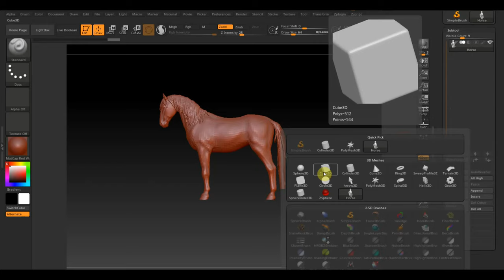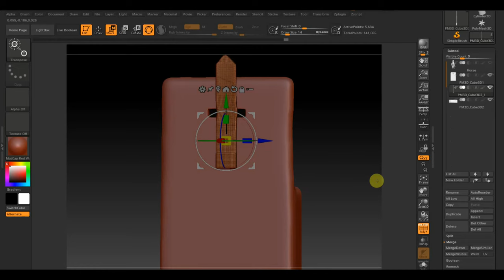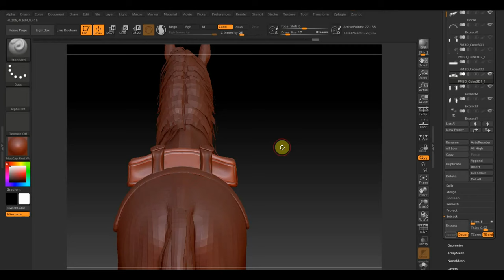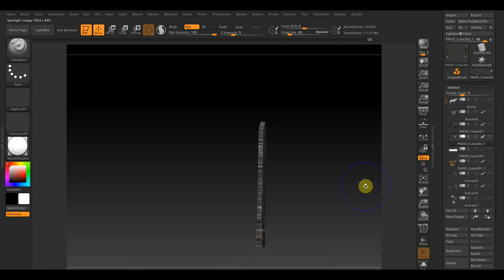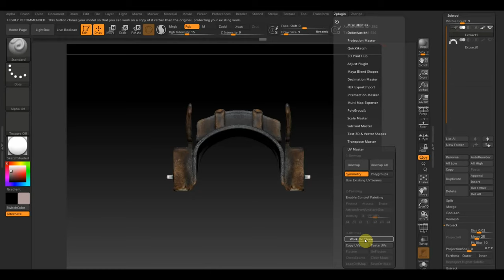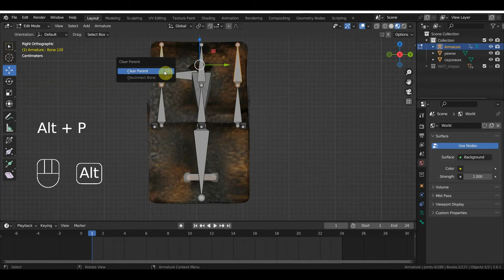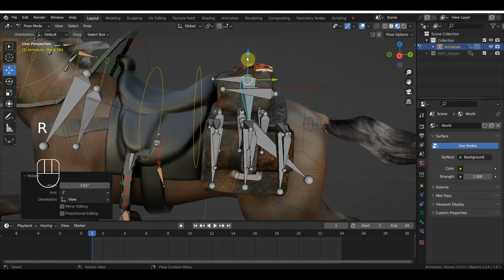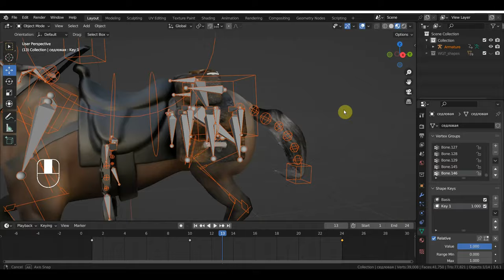Zbrush 2019 BLENDER 3.6 Пробую сделать седловую сумку и ригг для ее анимации